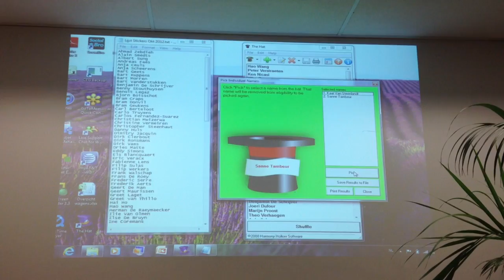CTGEurope - iPad Lottery.mov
CTG Summer Referral Campaign:
We promised that we would hold a lottery among all referred license plates. This lottery was held today and the winners are...